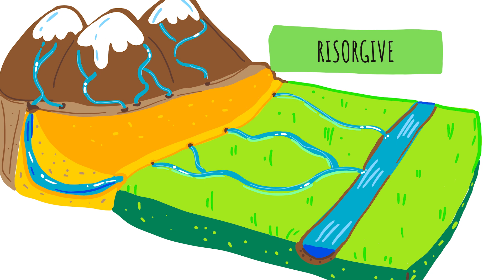LA PIANURA - La geografia spiegata ai bambini di scuola primaria.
La pianura è un territorio pianeggiante alto non oltre i 200m. s.l.m. E POI?
SCOPRIAMOLO OGGI!

Nel canale trovi anche la playlist dedicata a tutti i paesaggi!

Photo and Video by Unsplah, Pixabay, Pexels and Canva